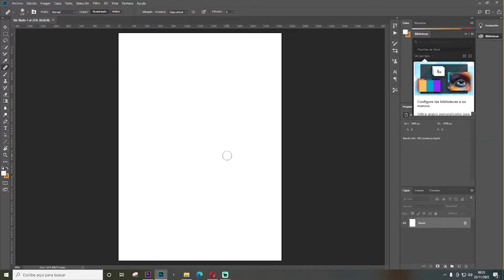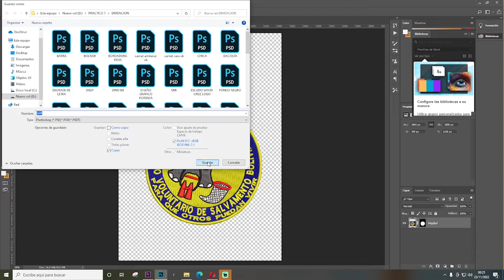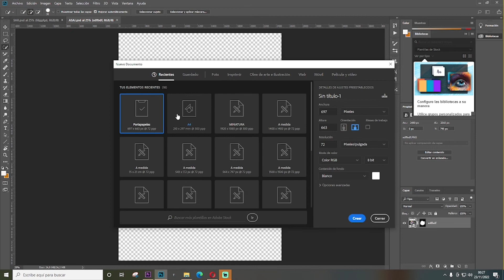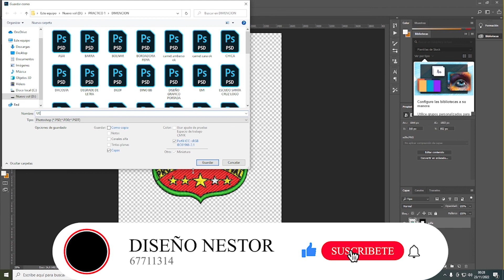PHOTOSHOP HERRAMIENTA DE SELECCION RAPIDA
AHI ESTA LA CALIDAD DE TRABAJO USANDO LA HERRAMIENTA DE SELECCION RAPIDA PARA MAS INFORMACION 67711314